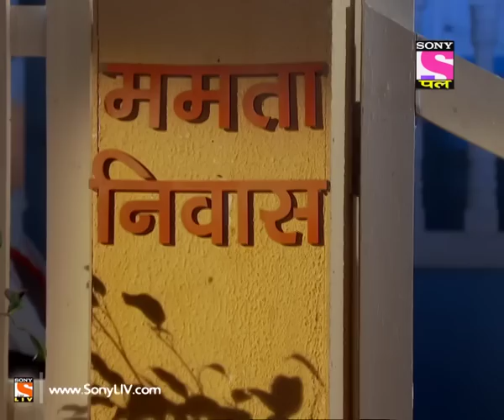Khushiyon Kii Gullak Aashi - खुशियों की गुल्लक आशी - Episode 34 - 9th October 2014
"Ashi’s is joy uninhibited, and this same wave of happiness washes over all and sundry involved in her life, everyone besides her parents who have made provision of money the only relationship between them. She wishes for nothing but the love of parents. This wish is granted as her chance meetings with an old couple in the city increases. As she interacts more with them she begins to notice sadness disguised behind their happy demeanor. Soon enough she unveils the truth of their son and daughter in laws ill treatment of them and decides to adopt them!! Not taken seriously, Ashi pursues the matter with gusto and enthusiasm, challenging all societal and judicial norms for the right to adopt parents. This opens a million new issues, with her real parents travelling across the world to claim their daughter. To add to this turmoil she has to choose between two boys and we all know ‘matters of the heart are the most complicated’.